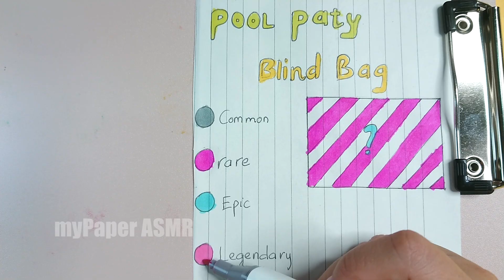Paper play| Paper diy | Surprise Pool Party BlindBag 🐧